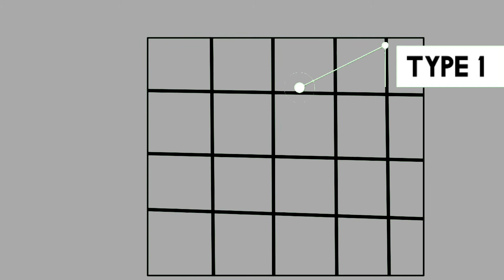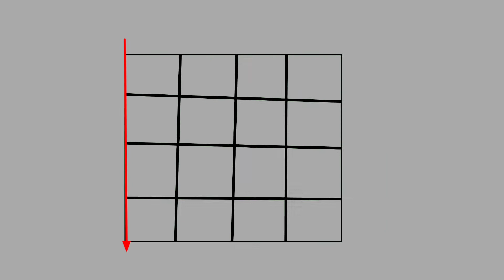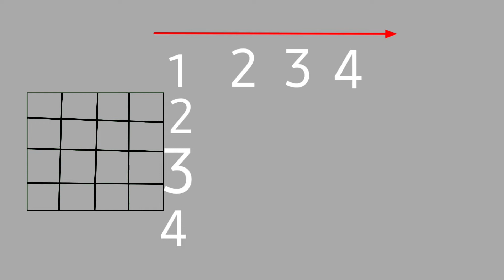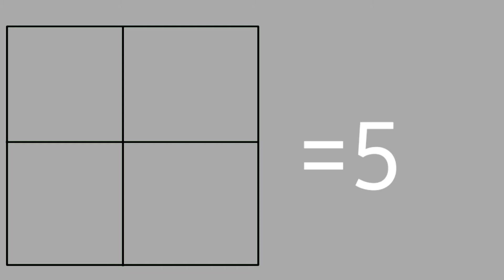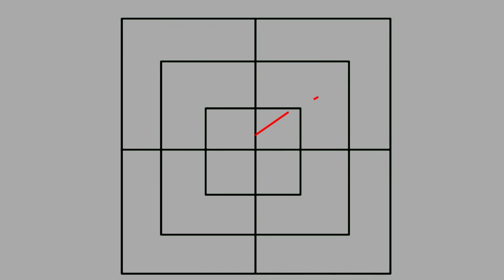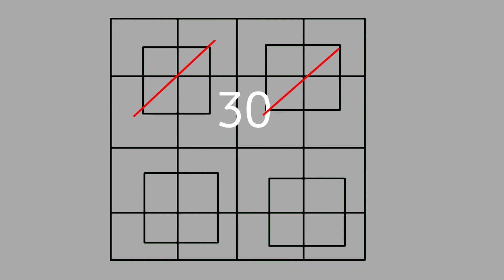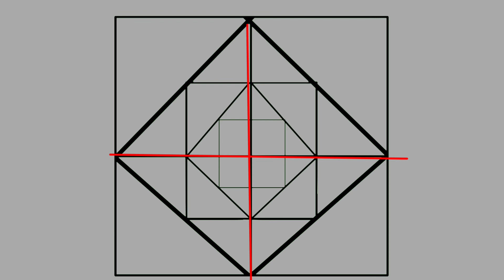Counting Square Tricks । Number of square tricks । মাত্র ৫ সেকেন্ডে ।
আজকে আমি যে টপিক নিয়ে আলোচনা করবো তা হলো Number of square ।। ভিডিও টি দেখার পরে
আপনারা খুব সহজেই বলতে পাাাবেন এখানে কয়টি
square  রয়েছে